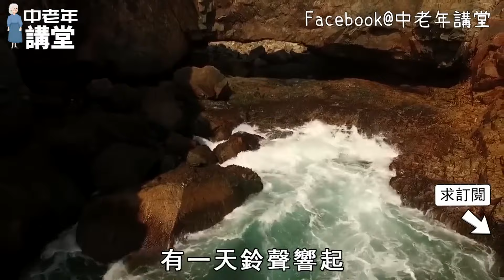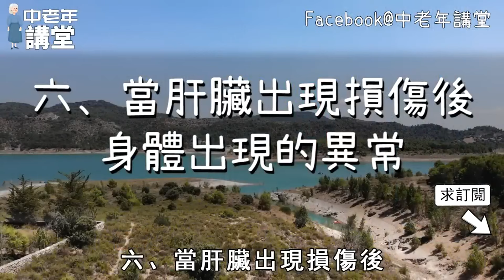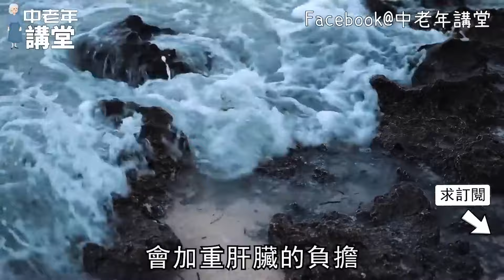這種薑是肝癌的罪魁禍首！美國癌症研究所證實：只吃一次肝臟就會爬滿癌細胞，一發現就是肝癌晚期，不想癌症纏身的趕緊看看！ 【中老年講堂】